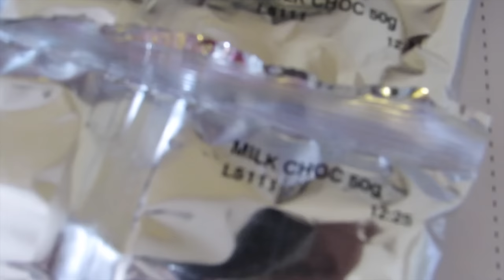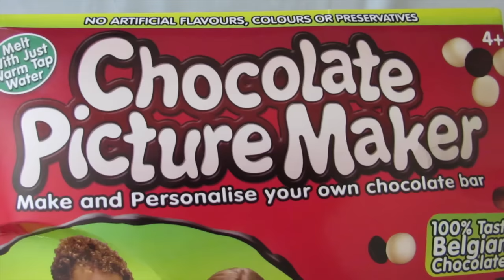✿‿✿ DIY: No Bake Custom Chocolate Picture Maker From Zimpli Kids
No Bake Custom Chocolate Picture Maker by kids
From Zimpli Kids

✿SOCIAL MEDIA✿